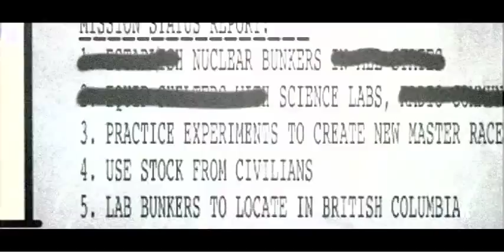"Abandoned Souls" Official Trailer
A group of six friends boat to an isolated island for a relaxing weekend and decide to play a cruel prank on a recluse they meet. The confrontation is nightmarish as secrets are revealed about this outsider.